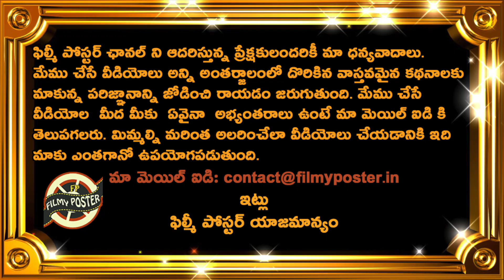Rohit Sharma Sensational Decession On T20 Retirement|Team India 2023|Latest Cricket News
Rohit Sharma Sensational Decession On T20 Retirement|Team India 2023|Latest Cricket News|Filmy Poster